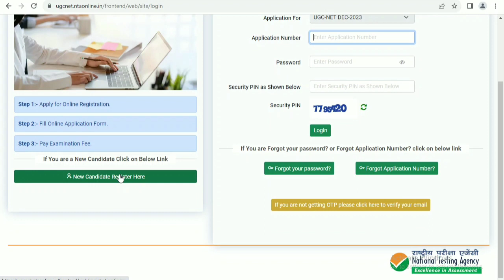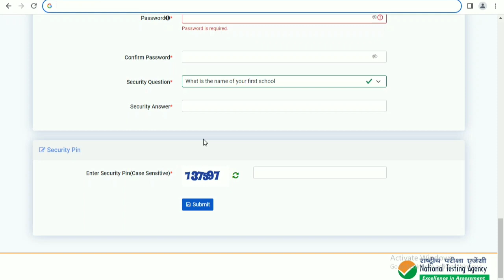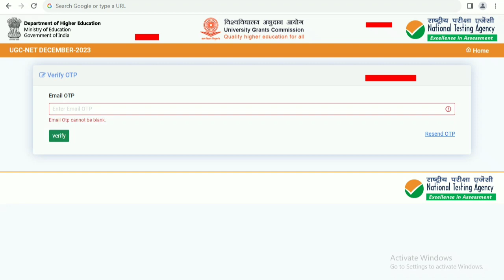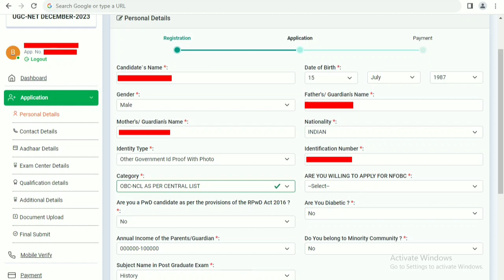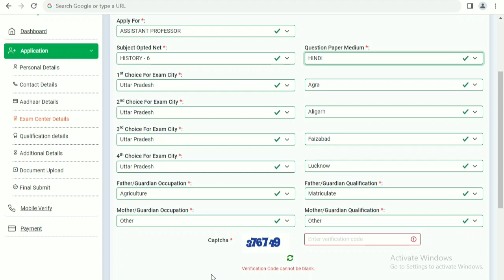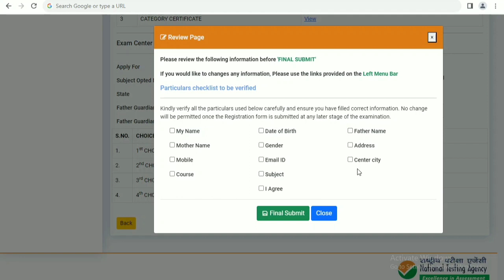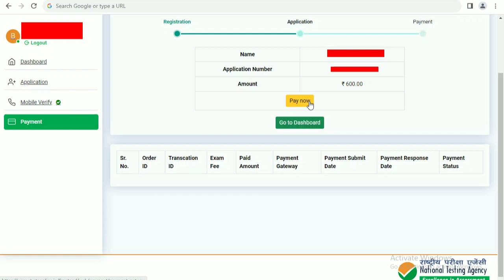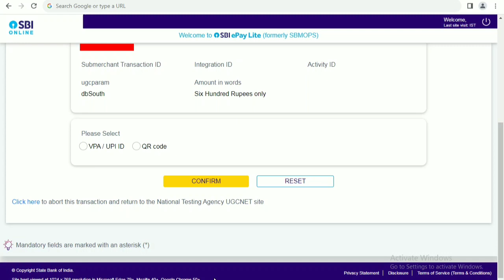UGC NET December 2023 Online Form Kaise karen/UGC NET 2023 payment failure update finalprint problem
UGC NET December 2023 payment failure update final print fees refund problem
UGC NET December 2023 online form kaise bharen
ugc net assistant professor online form 2023
how to fill ugc net december 2023 online form